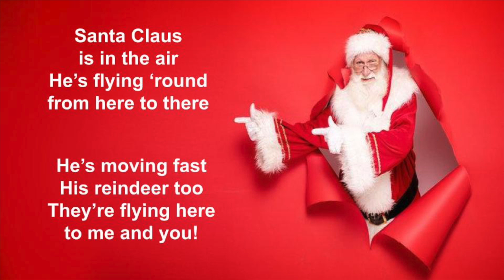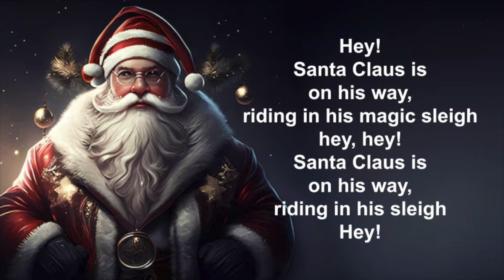Santa Claus Is On His Way Full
This Music was purchased from K-8 Music. This video is for the students of Woodland Park to practice for their upcoming concert.